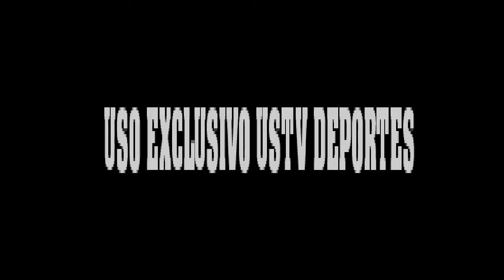ASERRADERO GUACOLDA PUBLICIDAD GINO USTV DEPORTES